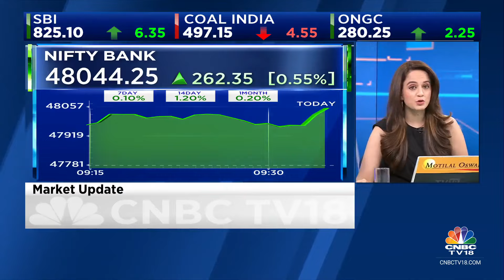Amphastar Gets US FDA Approval For Albuterol Sulfate Inhalation Aerosol; Cipla, Lupin Under Pressure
OnCNBCTV18 | US-based Amphastar gets US FDA approval for Albuterol Sulfate Inhalation Aerosol, which will intensify competition for Cipla & Lupin. Both the stocks trade under pressure. Vivek Iyer with more details.

n18oc_business